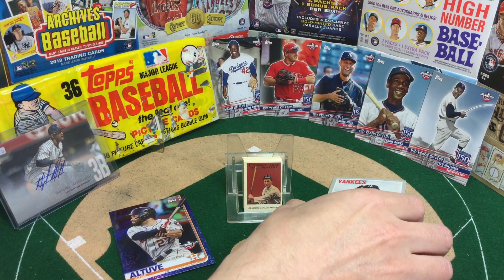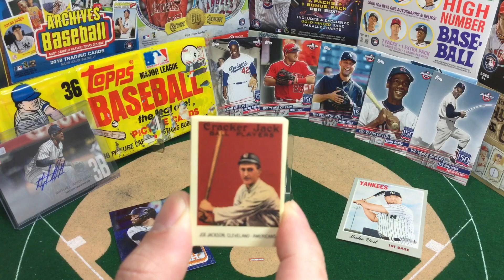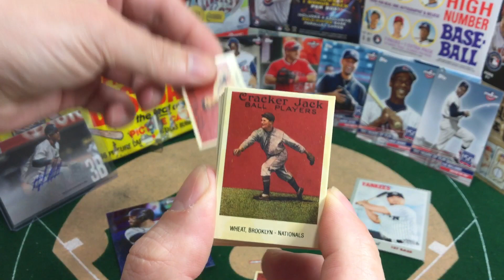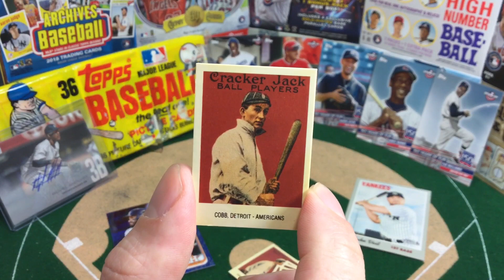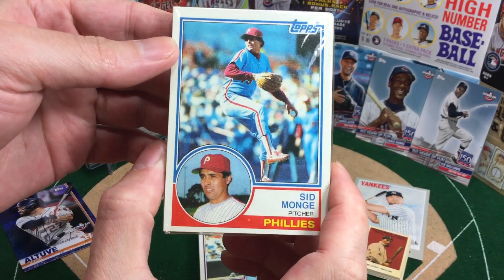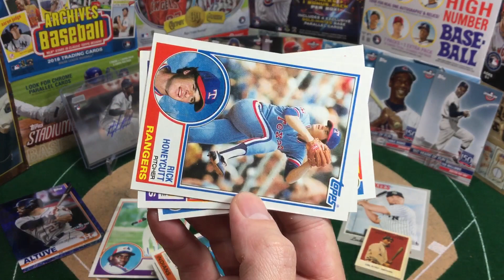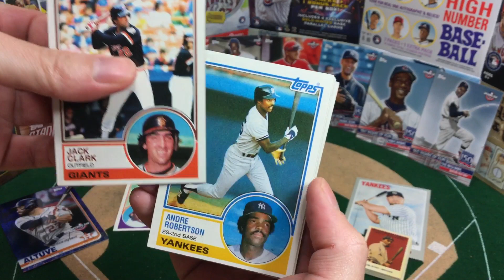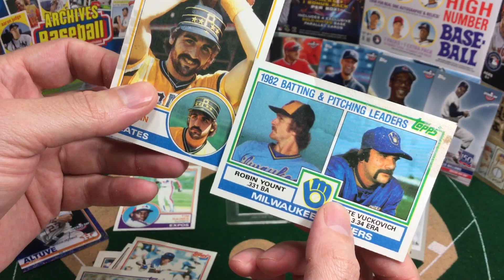TBT - '93 Cracker Jack Prize Minis & '83 Topps Rack Pack Rip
"Let's Play Two!" - Ernie Banks.
ThrowbackThursday - Completing our Cracker Jack journey by looking at the 1993 prizes. Then ripping a really beat up 1983 Topps rack pack.

Pledges of $25 or more get you a curated spoils packs for your PC: